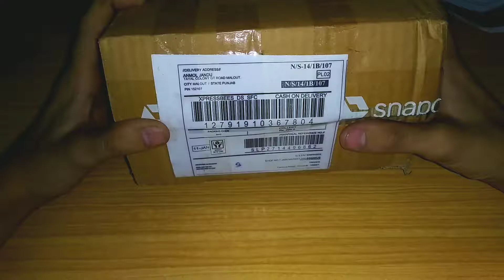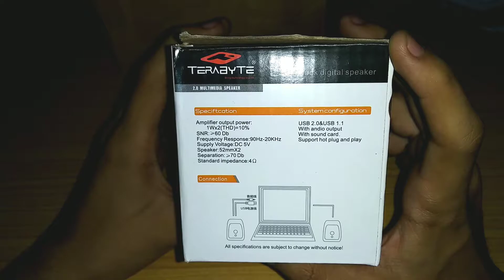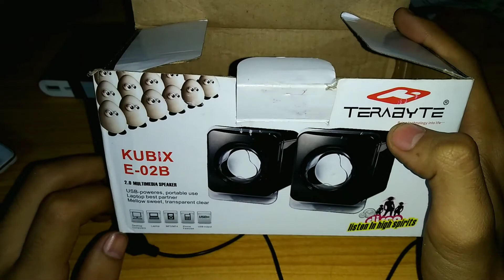Terabyte USB Speaker Unboxing and Full Review. Best budget Speaker ₹300/-